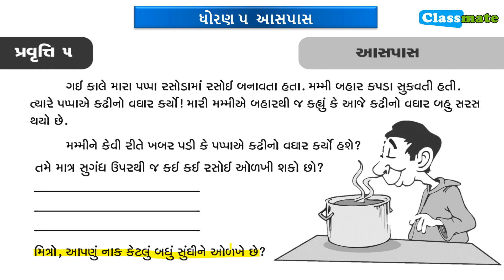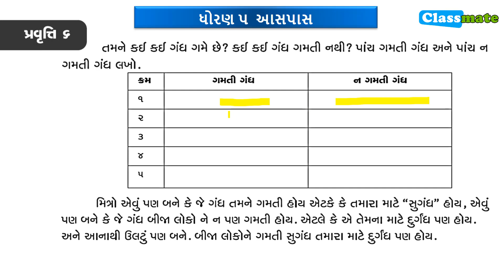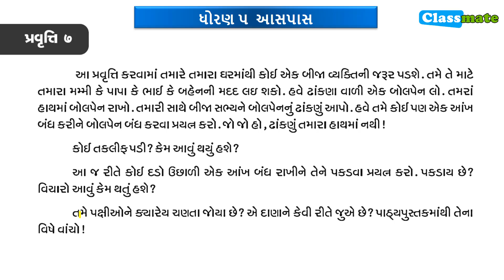ઘરે શીખીએ | ghare shikhiye | ધોરણ 5 આસપાસ | std 5 aaspas | classmate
સરકાર શ્રી નો નવો કાર્યક્રમ ઘરે શીખીએ નો ઉદ્દેશ એવો છે કે બાળકો પોતાની રીતે, પોતાની જાતે શીખે.
         આ ઉદ્દેશને ધ્યાનમાં રાખી અમે આ વીડિયોમાં માટીરિયલમાં આપેલા ઉદાહરણની ઉંડાણપૂર્વકની સમજૂતી તથા અઘરા લાગતા વિષયવસ્તુમાં વધારે ઉદાહરણ આપેલા છે.
        આ વીડિયોમાં કોઈ પણ પ્રશ્નનો જવાબ આપવામાં આવેલા નથી ફક્ત તેના વિશેની સમજુતી આપેલી છે
ટૂંકમાં સોલ્યુશન નહી ફક્ત સમજુતી

આ મટીરીયલ પૂર્ણ કરવામાં નીચેના વિડિઓ ઉપયોગી થશે.

*જો વિડીયો ગમે તો ચેનલને સબસ્ક્રાઇબ કરી લાઇક કરવાનું ભૂલશો નહીં*

*બીજા વિષયના વિડિઓ ટુંક સમયમાં મુકવામાં આવશે*

નવા વિડિયો મેળવવા માટે અમારા whats app ગ્રુપ મા નિચેની લિંક થી જોડાય શકશો
( *કોઇ પણ એક ગ્રુપમા જોડાવુ* દરેક ગ્રુપ મા એક સરખા જ મેસેજ આવશે)
*whats app ગ્રુપ 3*

અમારી *YouTube યુટ્યુબ ચેનલ* સાથે જોડાવા માટે નિચેની લિંક ક્લીક કરી ચેનલ ને સબસ્ક્રાઇબ કરો જેથી દરેક વિડીયો તમને બધાની પહેલા મળે

Team Classmate